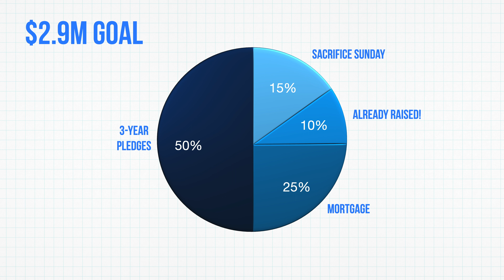Family Ministry Center